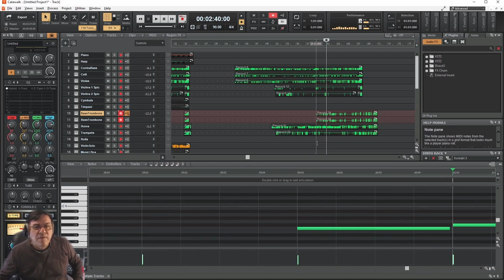5-30 Full Music Theme - BBCSO Bass Trombones Rec - Create Music w Free Software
Those who want a good start in music technology can find a very good solution here. Here are the tools and methods I will use to make music only from free resources.
As the course progresses, it becomes increasingly complex. Six chapters are included. It is best to follow each chapter from the beginning.

Now is the time to proceed to a full music production with no compromises. This chapter is much bigger and needs more work.

You can download the Cakewalk project file for the 5th chapter

The free resources we will use:
Cakewalk By Bandlab

Create a home studio in two simple ways.

Here is a useful tip for installing the sound libraries:

Most libraries ask you for two different paths while installing.

The first step is to determine where to install the VST plugin. Cakewalk's VST plugins are located in C:/Program Files/Cakewalk/VstPlugins.

Second, there is the path to the library content, which is usually big. This library must be installed on a drive with enough space.
Every one that wants to have a good start in music technology will find a really good solution. I'll show the tools and the way to make music only with free resources.